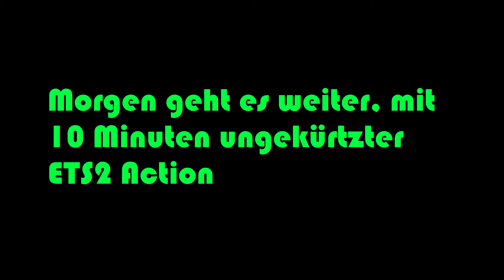Let's Play Euro Truck Simulator 2 Deutsch "Horror Fahrt Part 1"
Oh man, so schlimm bin ich ja noch nie gefahren